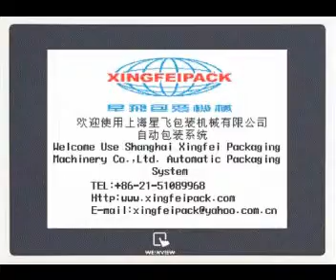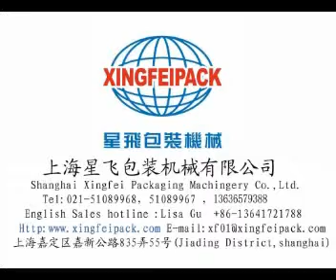XFG-F Milk Powder packing machine